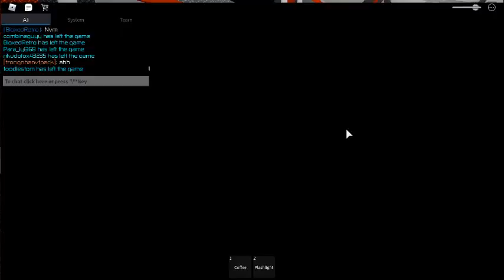Innovation Inc. Thermal Power Plant🌋 [warhead]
Located in [REDACTED], this active volcano facilitates the Innovation Inc. Thermal Power Plant. Here, we harness a powerful crystal-like object to generate power for nearby cities and facilities out there. What more can we be doing? 🌋🏭

Join the fan Discard and Roblox group to be informed on game updates/news! 📰

Game created by AnimeRiceFarmer
Massive thanks to GGshor, theyard1, jmkd3v, gdadnh and 70night for helping me with development, and Heathsroms2 for creating the soundtrack

Special thanks to Maggiewu211, coolminecrafters1, KrazyKatAza, and SEVERESTORM500 for early testing/support

Tags: Innovation Inc Security Zombies Science Core Meltdown Thermal Power Plant Underground Research Facility Laboratory Labs